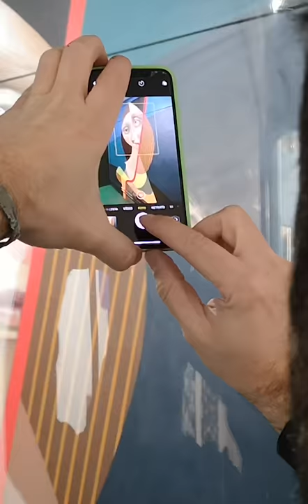VALOIS - Season 1 - Episode 3 // Belin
Saato invited 12 artists for a special perfomance inside the parisian metro with the blessing of the RATP.
Through an eclectic selection, we intend to invite artists who come from different universes but who
meet in the graphic representation.
All of them, at some point in their artistic research, were inspired by the great classical artists.
They all write modern history through the historical prism of pictorial art.
A process undertaken by a number of artists before them, and by the multitudes to come, such as
the masters exhibited at the Louvre Museum next door.
A singular, resolutely modern approach, which borrows from the great masters the lessons they have
left as a legacy to us. The light, framing and atmosphere of an ordinary life scene.
United by color and figurative representation, these artists of the 3rd art share the space with sacred
tools, brush, charcoal, as well as nowadays’ tools such as spray, tape, stencil, plumb line...
The artists of the selection performing in the Valois gallery are today's masters.
They are architects, artists, plastic artists, tattoo artists, graphic designers, some make a living from
their art, others devote their free time to it as so many seconds of their daily work.
They come from France, Portugal, Italy, Spain, Germany, Belgium, and also from Venezuela and the
United States.

Big Up to all artists on this project :
Dourone / Spain / @dourone
Vesod / Italy / @vesod
SatOne / Germany / @satone_satone_satone
Kofie / USA / @keepdrafting
Piet Rodriguez / Belgium / @pietrodriguez
Andrea Ravo / Italy / @andrea_ravo_mattoni
Vile / Portugal
Sckaro / France / @sckaro vile_graffiti
Huariu / Portugal / @huariu
Kan / France / @kan_dmv_street_pointillist
Luis Gomez de teran / Venezuela / @luisgomezdeteran
Belin / Spain / @belin_official

Images by @alibeniris//@themouarf